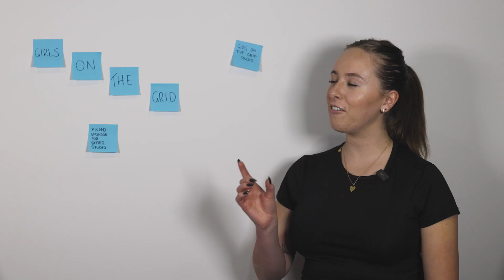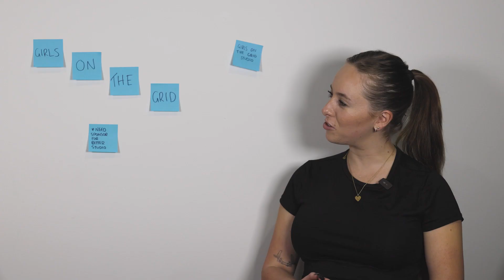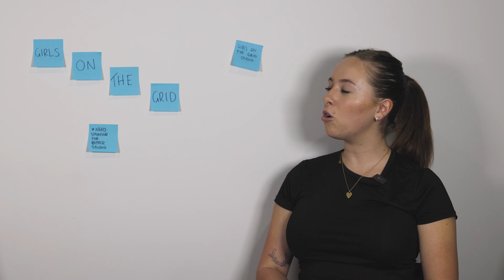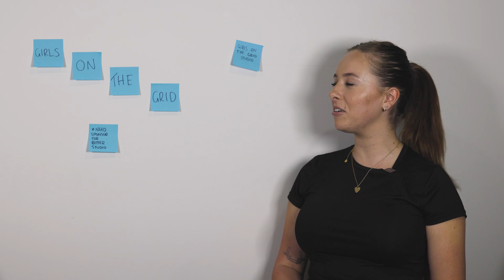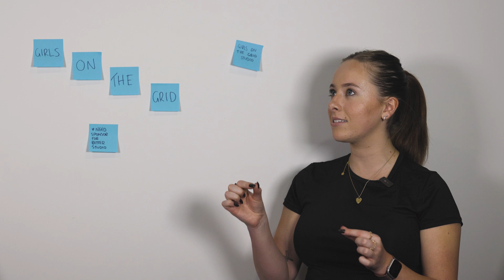EPISODE 64: Women of the Aussie Motorsport Industry + Road Trip chat with Maisie Place